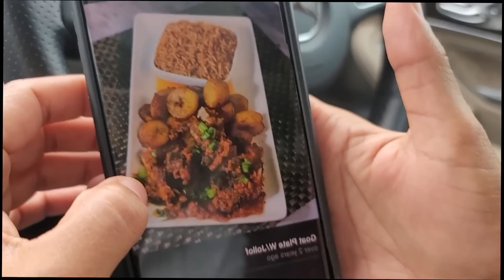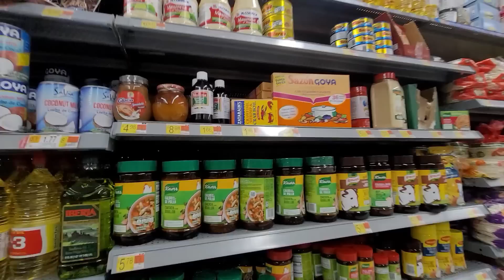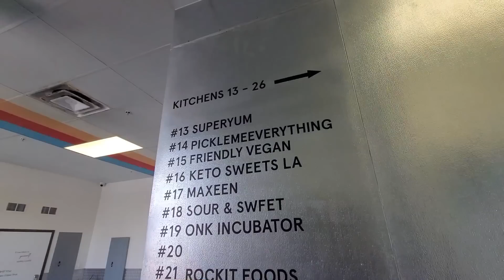SHOP WITH US AT WALMART + HOUSE UPDATE